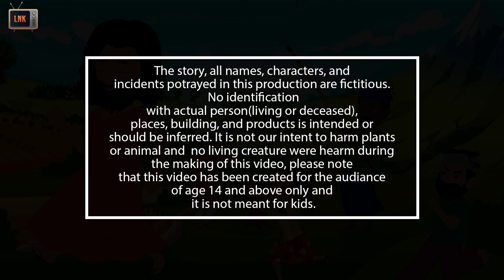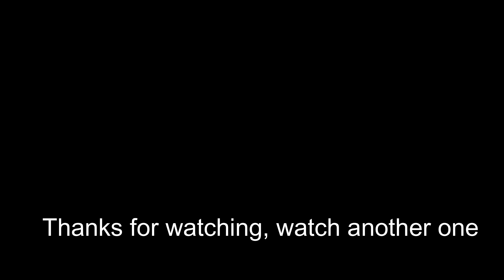शिकारी और जादूकर | Moral story | Hindi kahani | Bedtime story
शिकारी और जादूकर | Moral story | Hindi kahani | Bedtime story | Kahani | Fairy Tale